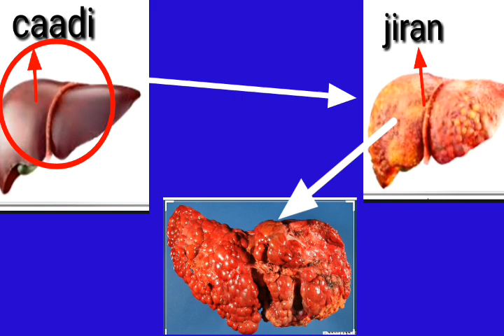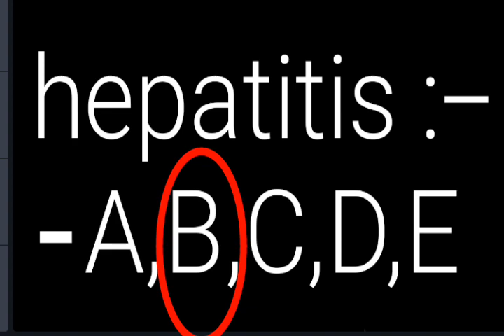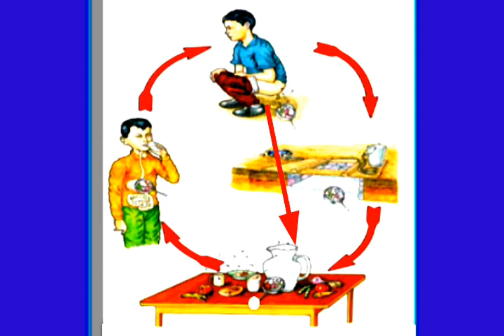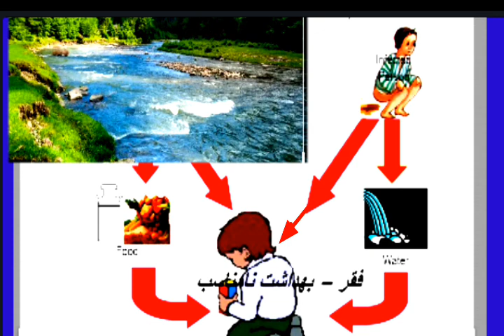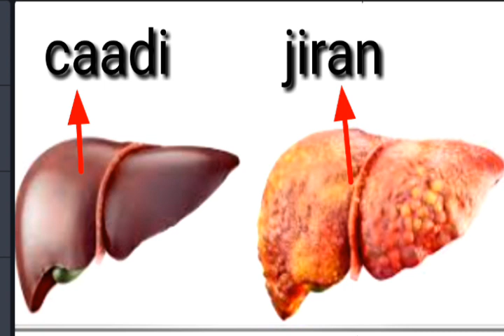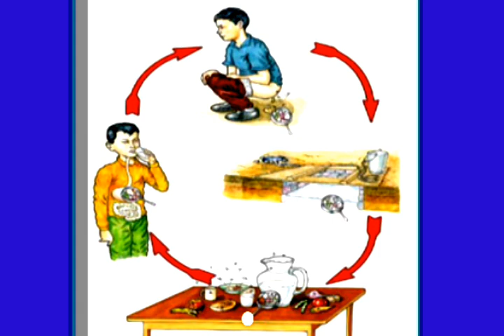SI FUDUD ISKA DAWEE XANUUNKA CAGAARSHOWGA ( HEPATITIS-A )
Xanuunka Cagaarshowga maxaa keena??
Sida ugu Fudud ee loo daaween karo??